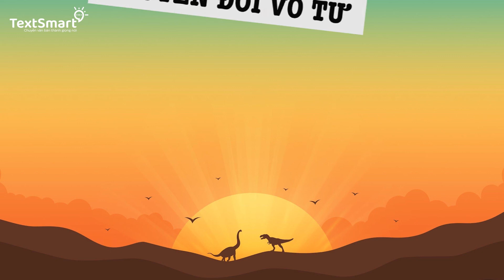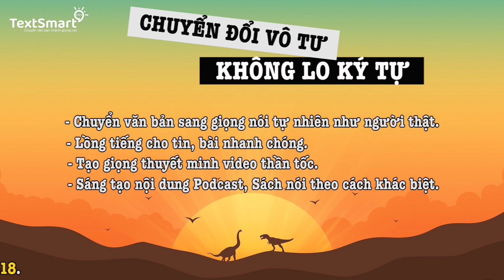Audiobook| Kim Bình Mai - 金瓶梅| Tập 1 - Hồi 43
Kim Bình Mai - 金瓶梅| Tập 1 - Hồi 43

Truyện Kim Bình Mai là bộ tiểu thuyết sáng tạo, hư cấu được cho là của tác giả có bút danh Lan Lăng Tiếu Tiếu Sinh sáng tác. Tác phẩm Kim Bình Mai được sáng tác vào khoảng cuối thế kỷ 16 đầu thế kỷ 17, thời nhà Minh ở Trung Quốc. Tên truyện bắt nguồn từ tên của ba nhân vật chính là Phan Kim Liên, Lý Bình Nhi và Bàng Xuân Mai.

Cáo Vàng Media: Video được thực hiện bằng Công cụ Chuyển văn bản thành giọng nói Textsmart